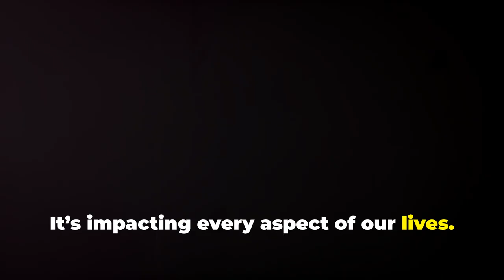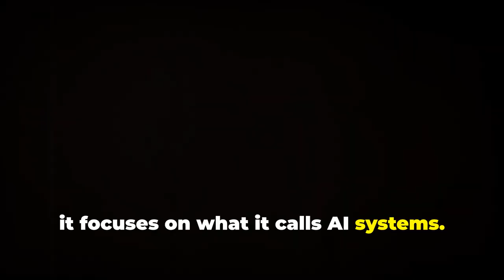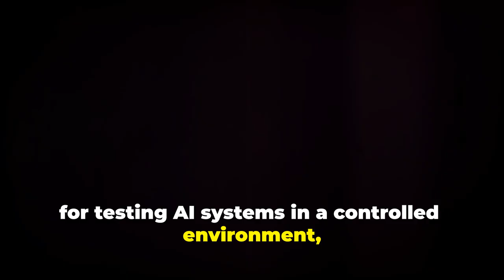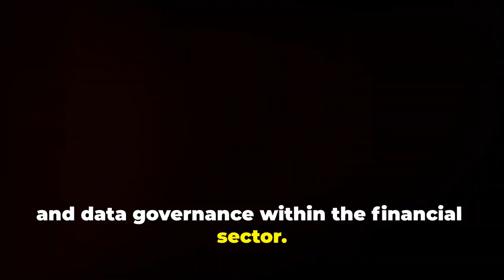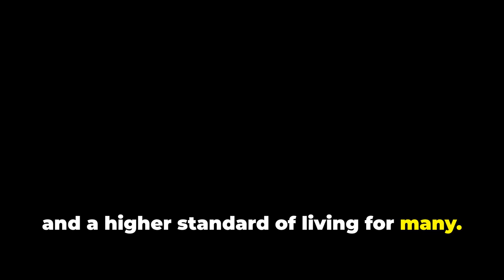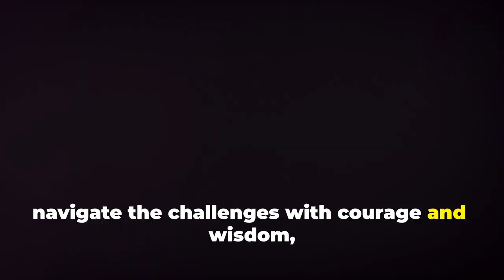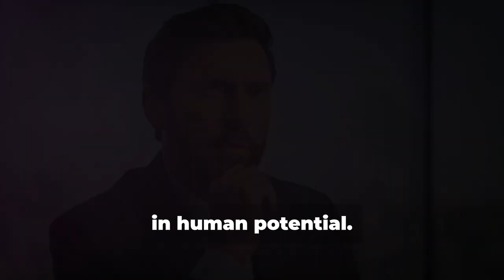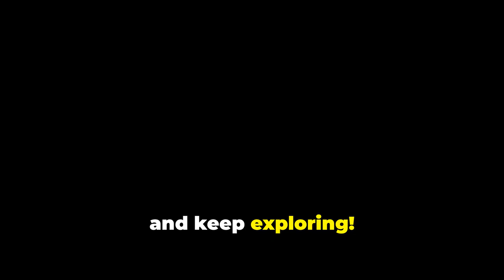HOW THE EU AI ACT WILL TRANSFORM YOUR CAREER: A COMPREHENSIVE GUIDE